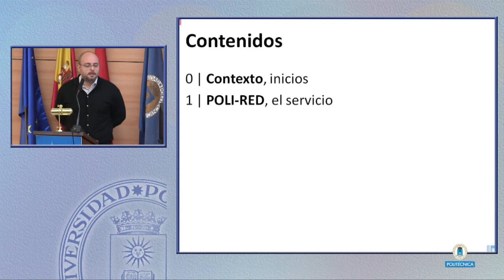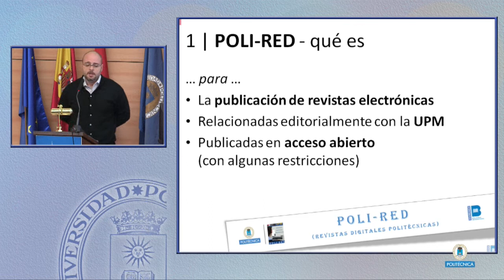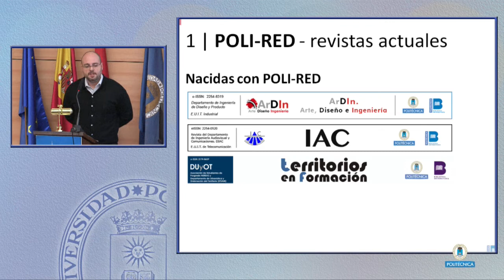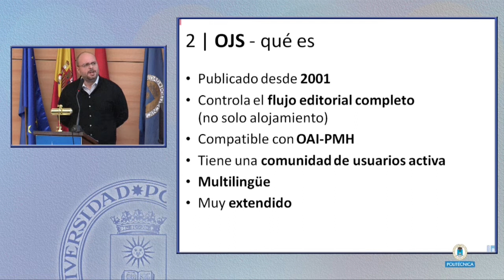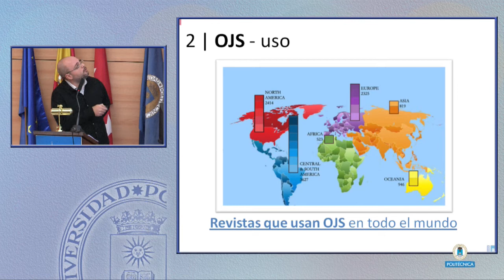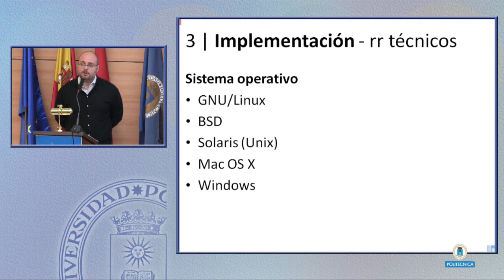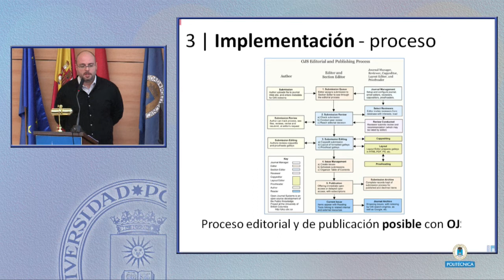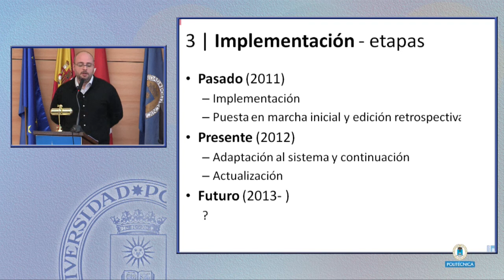POLI-RED: Revistas digitales politécnicas de la Universidad Politécnica de Madrid. IV Madroño 4/9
por Nacho González, Marcos Cuesta y Mª José Carrillo (Universidad Politécnica de Madrid).
Seminario. IV Jornada sobre buenas prácticas en el ámbito de las bibliotecas: "SERVICIOS DE APOYO A LA INVESTIGACIÓN EN LAS BIBLIOTECAS UNIVERSITARIAS" el 30 de Octubre.
Las bibliotecas universitarias constituyen un componente fundamental del sistema de apoyo a la investigación. Es bien sabido que los investigadores encuentran en las bibliotecas de sus universidades una completa fuente de recursos de información en formato tanto físico como electrónico. Pero, además de esto, surgen nuevas necesidades de complejidad creciente, marcadas por factores como las TICs o el Acceso Abierto, que las bibliotecas han de cubrir y gestionar.
Aspectos generales

La evaluación de la producción científica, la búsqueda de información, los repositorios institucionales, el desarrollo de portales específicos para la investigación, son algunos ámbitos prioritarios de actuación. Asimismo, no se olvida la importancia de apoyar las funciones del PDI de las bibliotecas. Las universidades miembro del Consorcio Madroño han desarrollado diversos proyectos en este sentido, y es objeto de este seminario darlas a conocer, y promover el debate sobre ellas. Una vez más, el Consorcio Madroño pretende fomentar la divulgación de la información entre sus socios y asociados, con el fin de mejorar la calidad y amplitud de los servicios bibliotecarios disponibles.